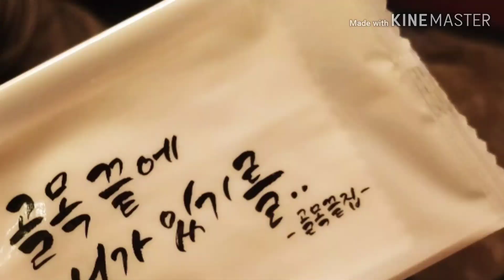부산동래맛집 명륜일번가 골목끝집 에서 육회먹방 낙지탕탕이먹방 소주먹방 korean popular food cow sashimi sannakji eating show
부산 동래 명륜일번가 맛집 골목끝집에서
육회낙지탕탕이 박살